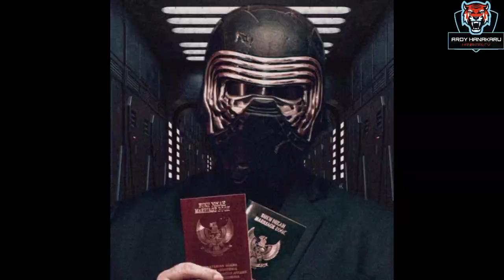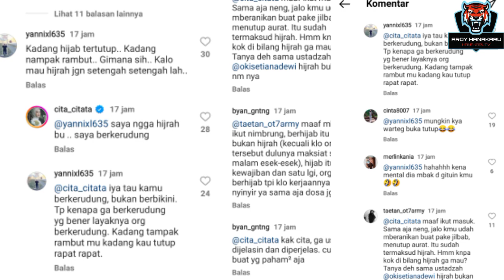Dihujat karena Lepas Hijab, Cita Citata Beri Jawaban Tegas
Cita Citata baru saja mengunggah sebuah foto terbaru ke Instagram bersama dengan ibundanya dan dan Didi Mahardika

Seperti yang diketahui, Citata dikabarkan sudah menikah dengan sang kekasih, Didi Mahardika.

Dalam unggahan tersebut, Cita Citata ingin menyampaikan isi hatinya kepada ibundanya dan Didi Mahardika.

Bagi Pecinta daster modern silahkan Checkout di toko ini dalam Shopee! Dasterbalimega

Yang mau cari tas, jam, dan Alat acsesoris

Bagi kalian yang susah tidur, mahu langsing, gemuk dll silahkan cek toko herbal Checkout di toko ini dalam Shopee!